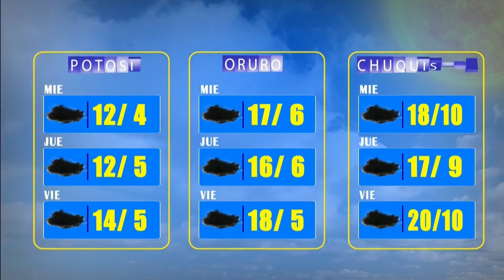El Clima de Bolivisión - 09 de diciembre del 2021